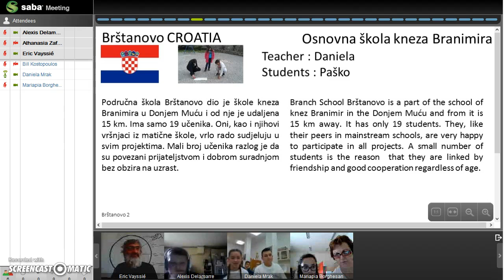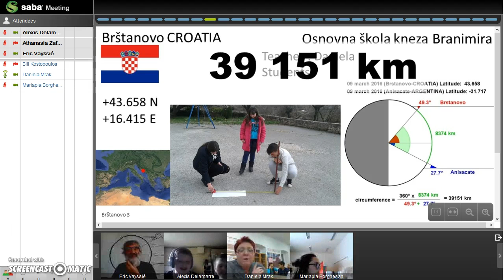Osnovna škola kneza Branimira, Brštanovo, Croatia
Eratosthenes 2016 March equinox videoconference